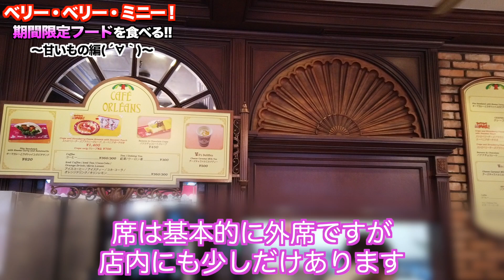“ベリーベリーミニー”期間限定の甘いもの達を食べてきた!!/東京ディズニーランド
またまたベリミニ！フードのレポです!!
今回は3つまとめてご紹介しておりますので、参考にしていただけたら嬉しいです😚

ベリー・ベリー・ミニー！モチーフのスイーツ✨
ビジュアルがとても良きです😚

この動画、もしよかったらグッドボタン、コメント、お待ちしてます！
リクエストなどもありましたら是非に✨

↓ベリー・ベリー・ミニー！関連の動画再生リストです✨

Twitter、Instagramもやっておりますのでよろしければ❗️

↓Twitter(ディズニー関係ない事も呟いてます)

↓Instagram(大好きなパークフードレポがメインです！ストーリーやIGTVでハロニュ動画もちょくちょくあげております)